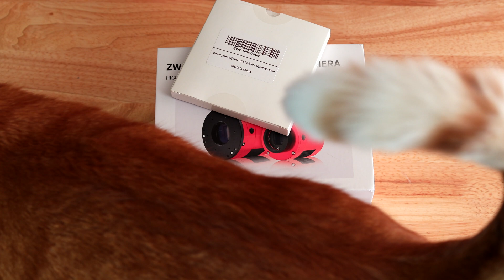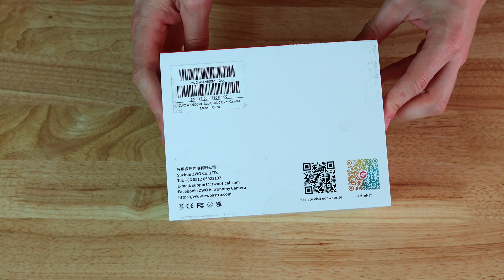ZWO ASI2600MC Duo Unboxing - The End of Guide Scopes?